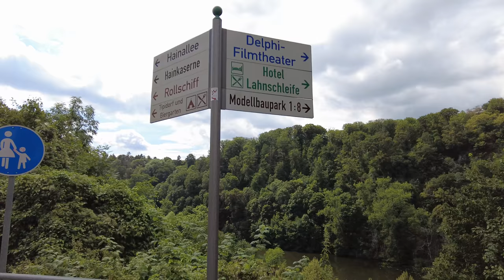Walking in WEILBURG / Germany 🇩🇪 - 4K 60fps (UHD)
Weilburg / Germany is a town with just over 12.000 inhabitants, the third biggest town in Limburg-Weilburg district in Hesse, Germany. Until the early 1950s, Weilburg was a center of iron mining. Many mines were administered from here and monitored under mining law.

The main attraction of Weilburg today is the castle situated high on the hill. The Hochschloss ("High Palace"), built between 1530 and 1572 where we start our tour. The castle once made it possible to control the Lahn River as well as the "High Road" from Frankfurt to Cologne and the Via Publica from Flanders to Bohemia nearby.

Between 1664 and 1719, the castle town was renovated. Weilburg thus became one of the most completely preserved examples of a small German residence of absolutism from which we see a bit on this walking tour.